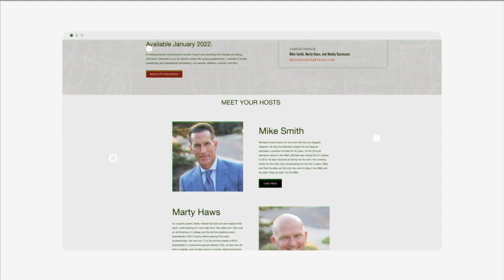Got Balance? Pro Photographer and Creative Director - How To Do It All | Mike Lloyd Photography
Do you have a business and wonder how to balance it all?  Life isn't easy and learning how to balance work, family and fun is tricky at best.  Watch this video to see professional photographer Mike Lloyd and Creative Director Maddy discuss their best tips in balancing it all.

Next, watch Who the Heck AM I?